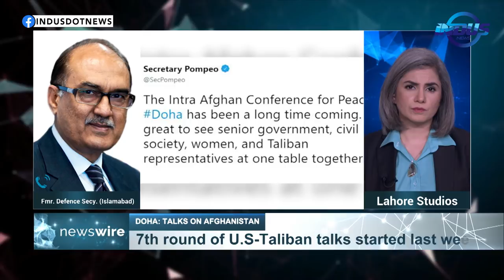Tensions Rise In Persian Gulf | News Wire | Indus News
* Tensions Rise In Persian Gulf
* Doha: Talks on Afghanistan

Watch Prof. Herbert Reginbogin , Mostafa Khoshcheshm , Setareh Sadeqi , Prof. Foad Izadi , Entazar Khadim and Gen. Naeem Khalid Lodhi (r) analysis in NewsWire with Ayza Omar.